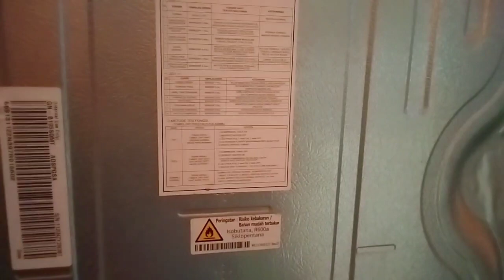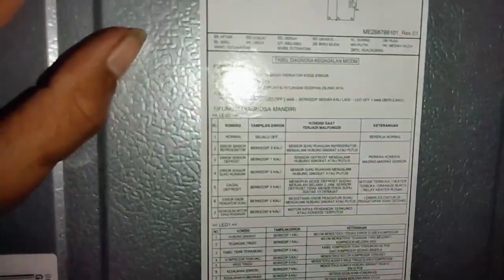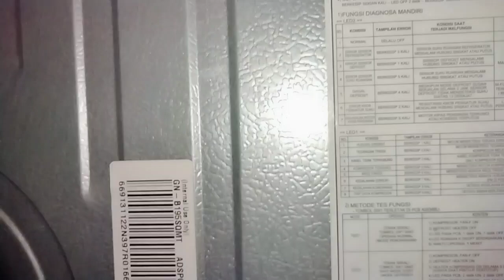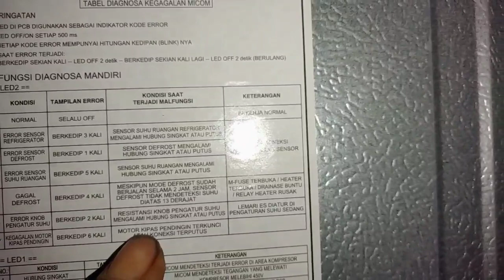TRIK MUDAH CARA MEMPERBAIKI KULKAS 2 PINTU TIDAK DINGIN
Kulkas LG 2 pintu tidak dingin